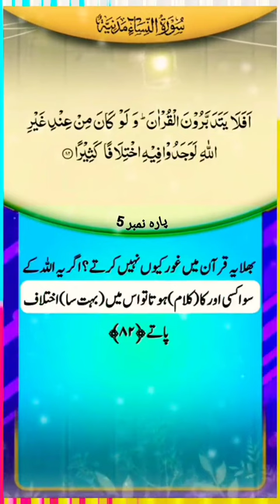Surahe Nisa ayat 79-83 | urdu translation of Surahe Nisa